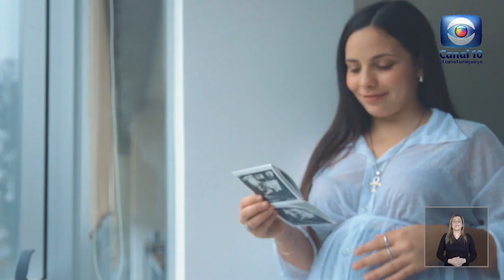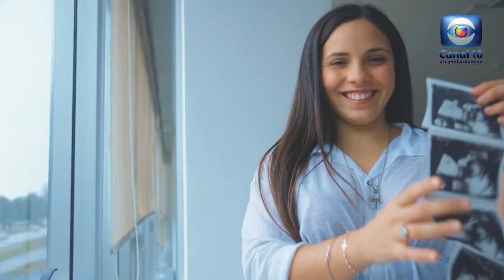Hablemos de Salud Uruguay: Programa P224. Sabado 04 setiembre. Canal 10